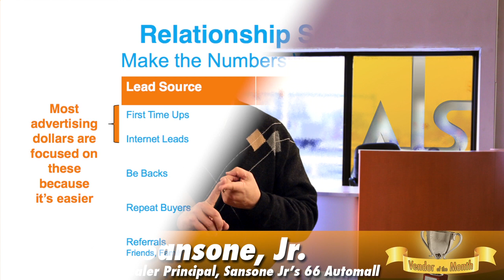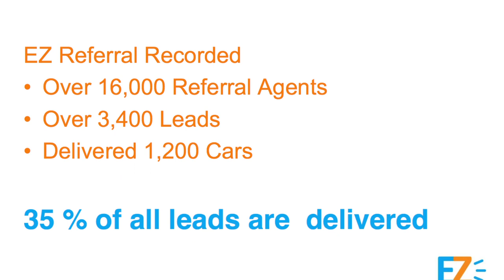Automotive Internet Sales Announces 'EZ Referral Network' as the February 2014 Vendor of the Month